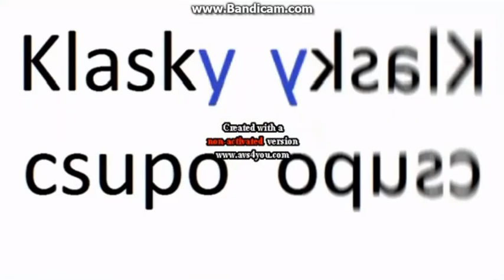Klasky Csupo Splaat Effects 1